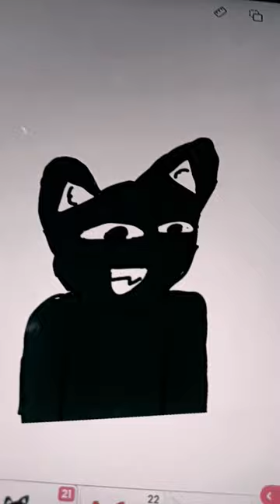January 29, 2023